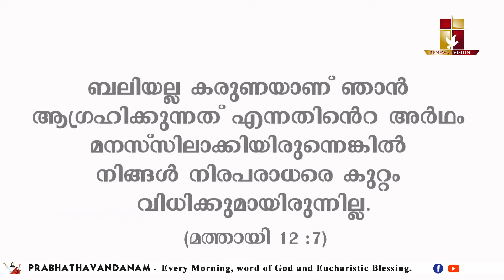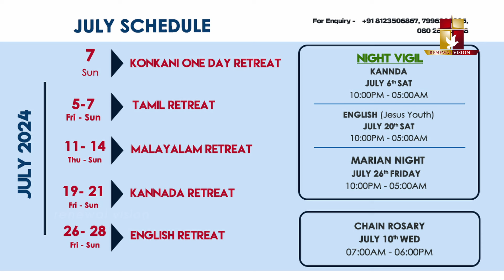പ്രഭാതവന്ദനം - Prabhathavandanam | 19 JULY 2024 | Renewal Retreat Centre, Bengaluru